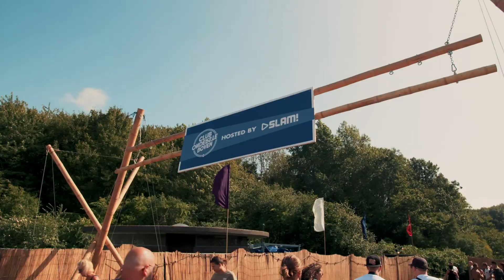THE BOY NEXT DOOR - #86 DANCE VALLEY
Tof dat je kijkt naar deze nieuwe video :)